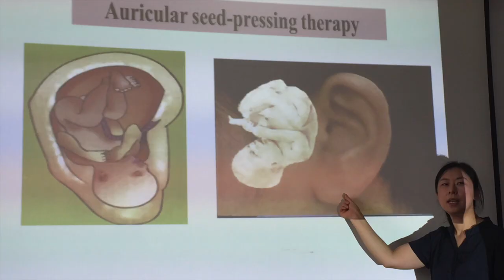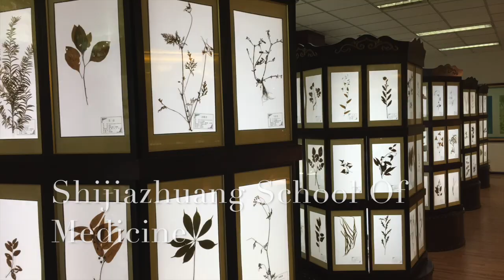China Nursing Tour 2018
This video is about Nursing Trip to China 2018